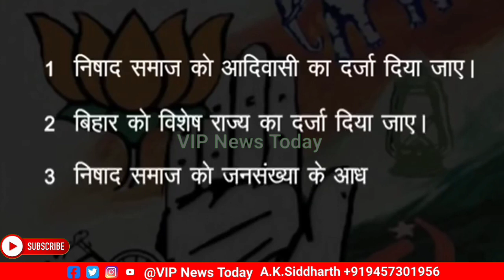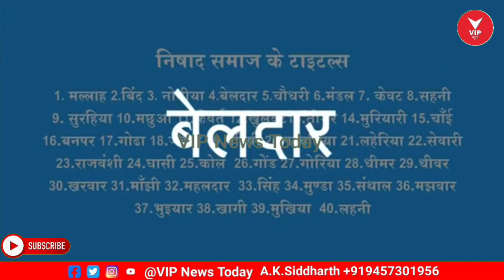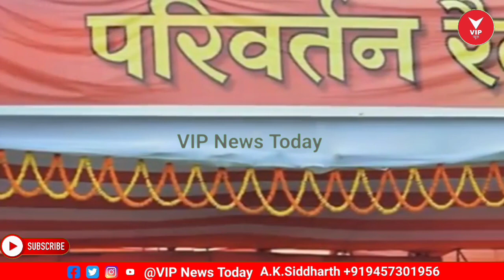निषाद समाज हमारा घर और परिवार है हम निषाद समाज के हक और अधिकार की लड़ाई लड़ते हैं मुकेश साहनी || VIP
Phonepe
Google Pay
Paytm

Reporter- A.K.Siddharth

पूरे देश में VIP पार्टी को मजबूत करने के लिए Thanks 🙏